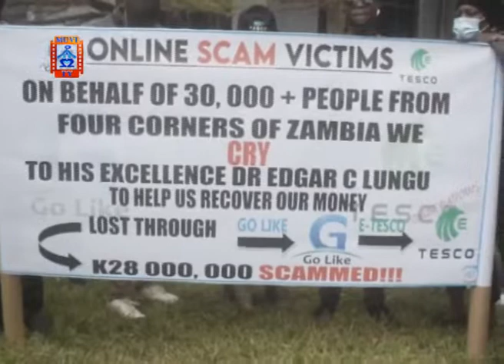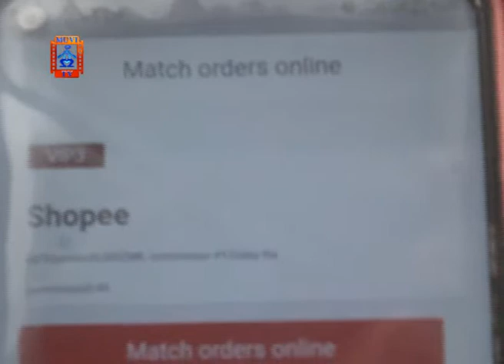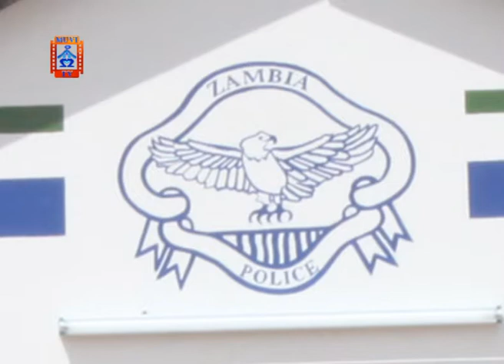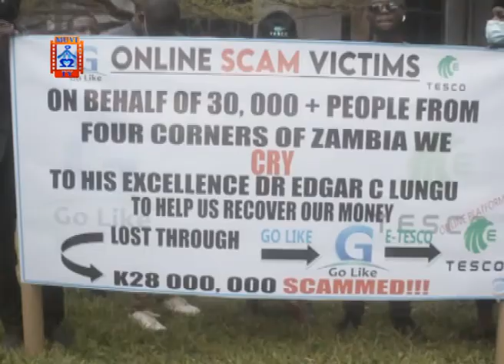Desperation For Money Lands Over 30,000 Youths Stranded As They Get Scammed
Over 30, 000 Zambians have been scammed in an online scheme which was promising a what they call huge profits after an investment.
The scheme, involving three entities, namely Go-like, E-tesco and E-Million, after enticing members of the public to invest in their online businesses and later gets more profits.
Divine Phiri one of the victims from Lusaka said he invested more than one hundred thousand Kwacha in the same unfortunately the investors are nowhere to be seen.
The victims are now appealing on government to intervene in their issue.
Zambia Police Deputy Spokesperson, Danny Mwale, says members of the public must be wary of companies offering unrealistic profits.